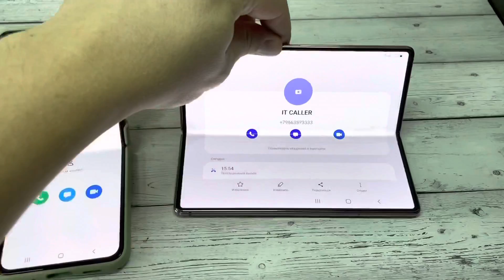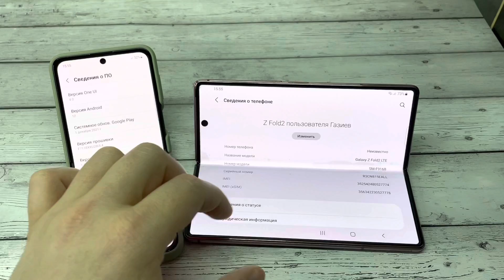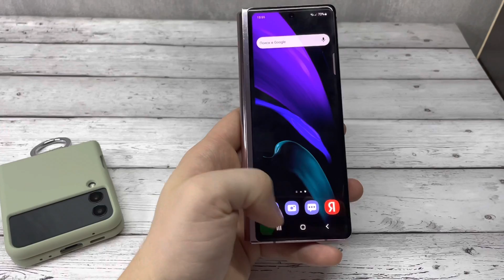Incoming call Galaxy Samsung Z Fold 2 & Galaxy Z Flip 3 5G Android 12